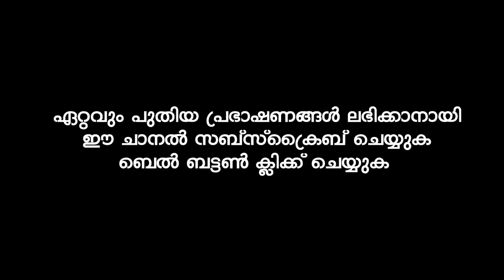അല്ലാഹു തന്ന പരീക്ഷണങ്ങളിൽ വിജയിക്കൻ കഴിഞ്ഞാൽ | ISLAMIC SPEECH | SIMSARUL HAQ HUDAVI